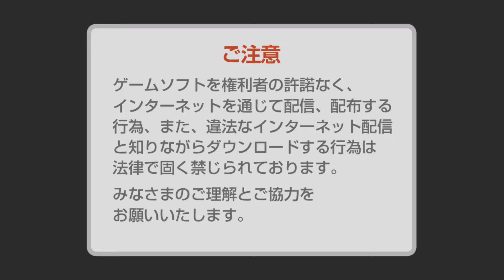Doraemon Story of Seasons #19 (Translated) ドラえもん：牧場の物語＃19（生英訳）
Doraemon Story of Seasons #19 (Translated) ドラえもん：牧場の物語＃19（生英訳）If you like, donations